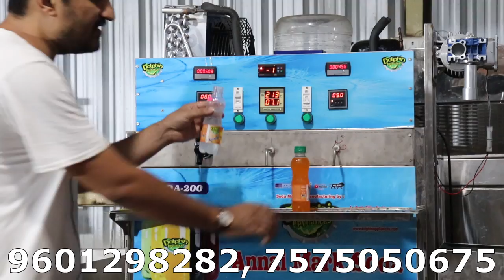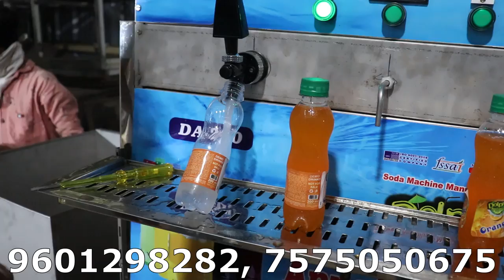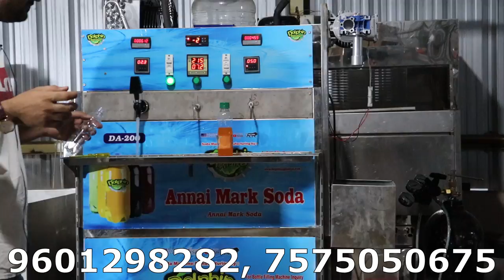Bottle Filling Plant | Soda Filling Machine Full Details | अब फ्री सैंपल टेस्ट करे घर बैठे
dolphin appliances
alka cinema road, \bhavnagar- 364001, gujarat